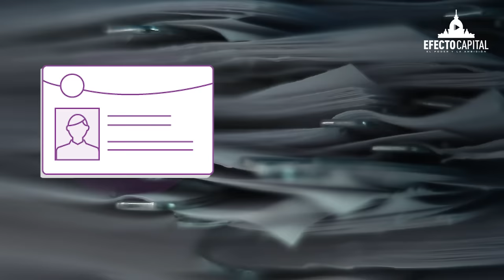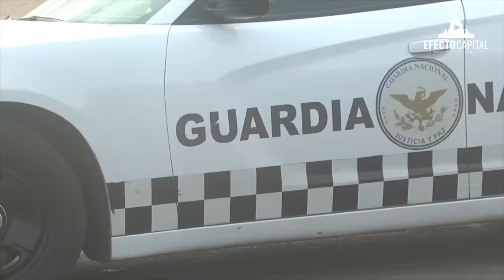Los Rusos: El Poderoso Brazo Armado de El Mayo Zambada